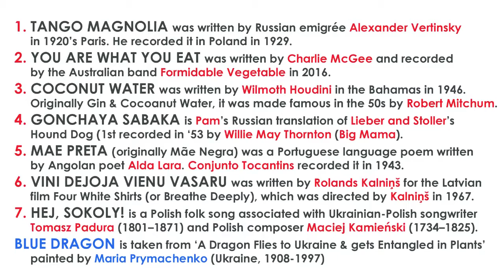Arundel 2022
We were well received by the festival crowd in Arundel. This is some of our second set filmed by someone who came across us and spent her time sitting on a wall soaking us up.

Tango Magnolia is a song by Russian emigrant Alexandr Vertinsky in 1920’s Paris. He recorded it just once in Poland in 1929.

‘You are what you eat’  by Charlie McGee was recorded by Australian band Formidable Vegetable Sound System in 2016.

'Coconut Water' was written by Wilmoth Houdini in 1946, in the Bahamas. Originally Gin and Cocoanut Water, this calypso was made famous later in in the fifties by Robert Mitchum.

'Gonchaya Sabaka' is Pam’s translation into Russian of Lieber and Stoller’s ‘Hound Dog’ which was first recorded in 1953 by Willie May Thornton (Big Mama). It was interpreted later by Elvis. And Pam.

Originally called ‘Mãe Negra’, 'Mãe Preta' was a Portuguese language poem written by Angolan poet Alda Lara. Portuguese singer Paulo de Carvalho recorded it as a song. Caco Velho e Piratini and Conjunto Tocantins recorded it in 1943. The words were censored by Salazar in Portugal and Amália Rodrigues interpreted it as a Fado song with the name Barco Negro (Black Boat). The Black Mother Monument in Sao Paulo represents the thousands of Afro-Brazilian women who were enslaved and known as the ‘Black Mothers’.

‘Viņi dejoja vienu vasaru’ was written by Rolands Kalniņš for the Latvian film ’Four White Shirts’ / ’Četri balti krekli’ (or Breathe Deeply / Elpojiet dziļi ) (directed by Kalniņš himself 1967, but banned until Mikhail Gorbachev allowed it during Perestroika in 1986; it was shown as a classic in 2018 Cannes Film Festival. Ironically, the film itself is about censorship of music. Worth seeing.

‘Hej, Sokoły’ or ’Żal za Ukrainą’ (Longing for Ukraine) or ’Na zielonej Ukrainie’ (In green Ukraine) is a Polish folk song associated with Ukrainian-Polish poet-songwriter Tomasz Padura (1801–1871) Some say Polish classical composer Maciej Kamieński (1734–1825) wrote it. Well, it's a folk song, put it that way and is sung not only in Polish, but in Ukrainian, Slovakian, Belorussian and Czech. The tune was popular among Polish soldiers during the Polish-Soviet War, and was also sung by the Polish Home Army guerrillas during World War II.